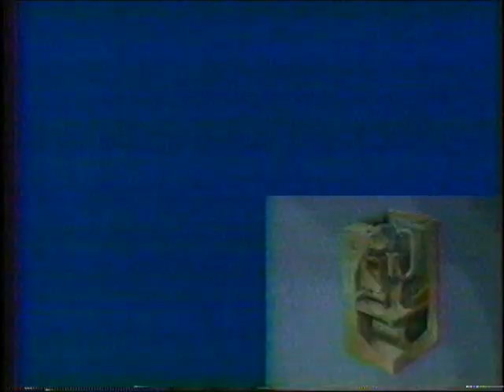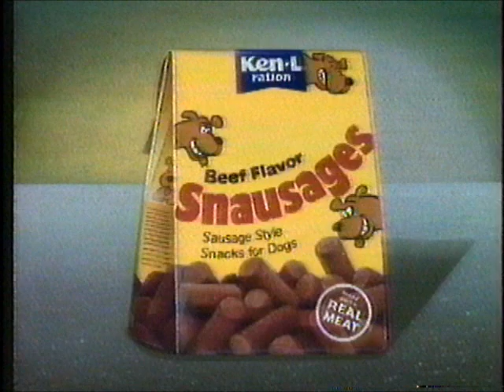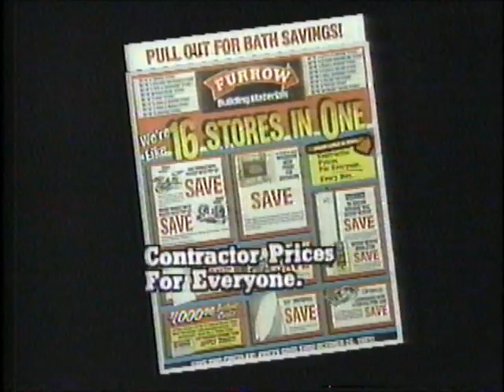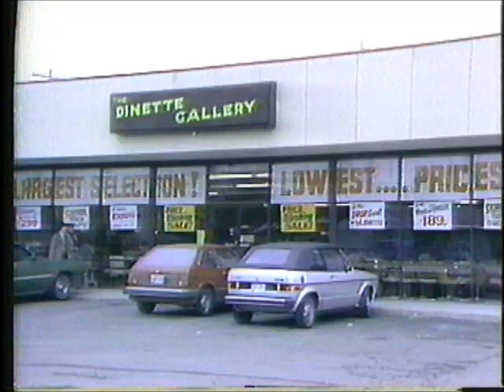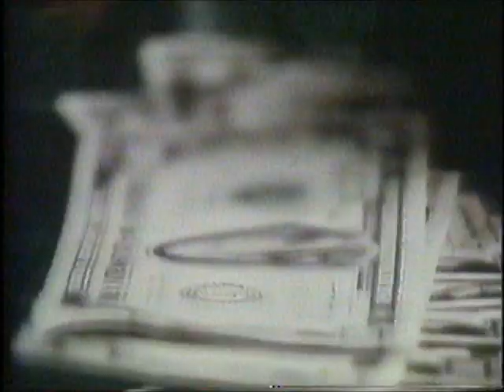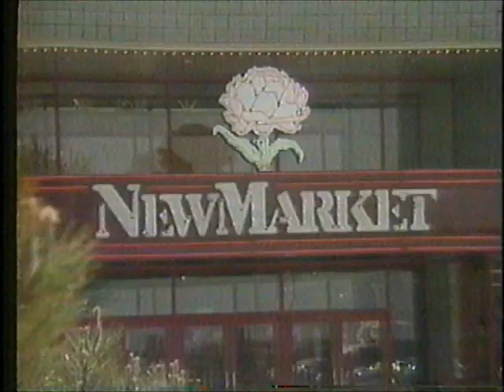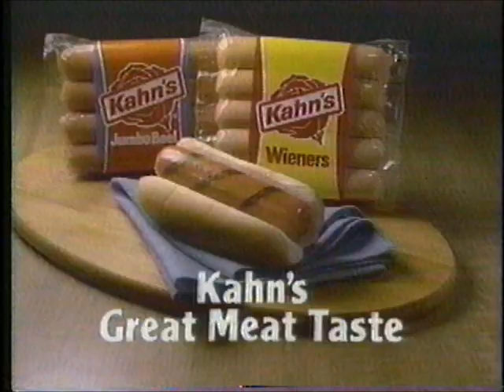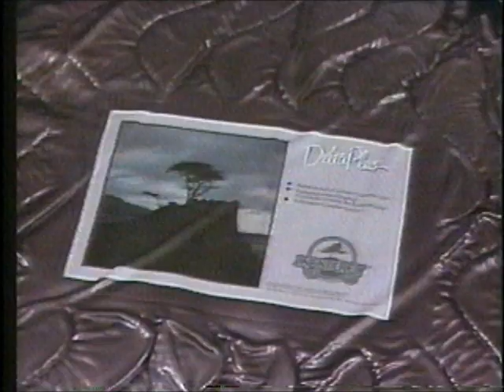WCMH (Columbus, OH) Commercial Breaks (Fri. 10/11/1985)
Lots of fun local ads in this batch.  And, yes, this is home to the ad from that especially unfortunately-named RV salesman.